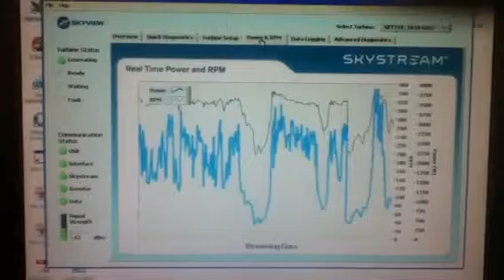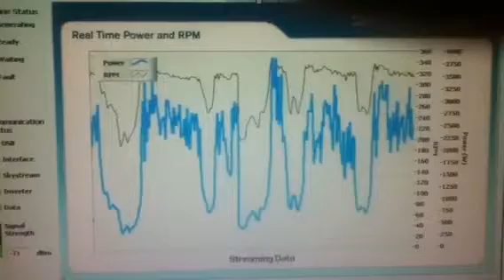Data x sky stream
ESB I hate you